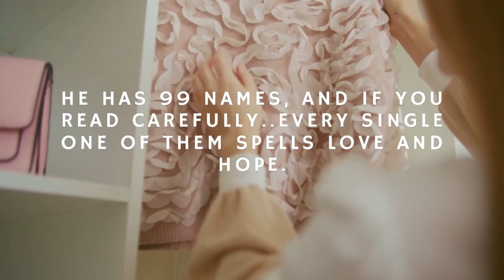Aesthetic outfits | Hijab styles 2022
💕 CouCou My Queens!

//  Life is an art. Make it your masterpiece.  //

hijab
جديد تنسيقات ملابس شتوية للمحجبات شتاء
aesthetic hijab outfits
aesthetic hijab
aesthetic hijab style
aesthetic hijab girl
aesthetic outfits hijab
aesthetic hijabi outfits
aesthetic fashion hijab
aesthetic outfits ideas
aesthetic hijab outfit ideas
aesthetic outfits hijab tiktok
2022 fashion trends
aesthetic hijab 2022
outfits aesthetic tiktok
hijab outfits aesthetic
جديد ملابس محجبات 2022
افكار تنسيق ملابس محجبات
تنسيقات ملابس محجبات شتاء 2022